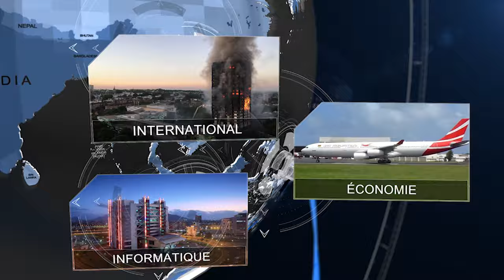Le JT – Enquête sur le pont rouge, où des collégiens de Port-Louis consomment de la ‘synthétique’